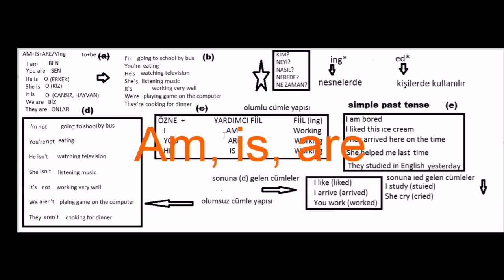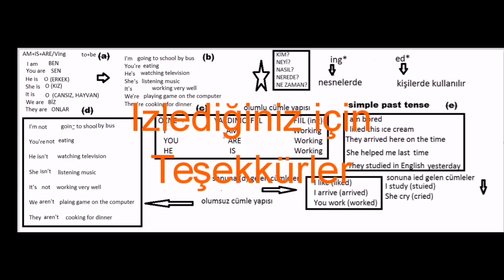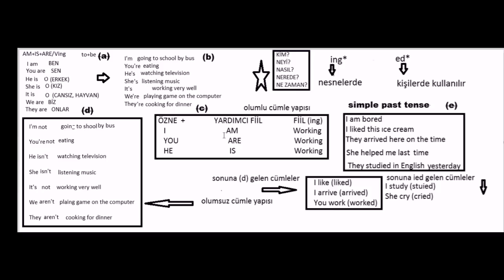Present Continuous tense (şimdiki zaman) ingilizce öğren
Merhaba arkadaşlar burada sizlere present Continuous Tense konulu yani şimdiki zaman ingilizce cümle kurma yı ve kural lardan bahsediyorum. İzlerseniz ne kadar kolay olduğunu göreceksiniz. Ayrıca günlük en az yarım saat cümleler kuracak şekilde ingilizce seviyenizi ilerleyebilir siniz